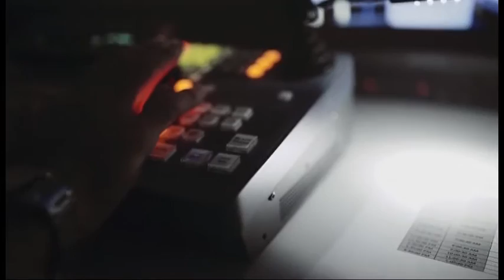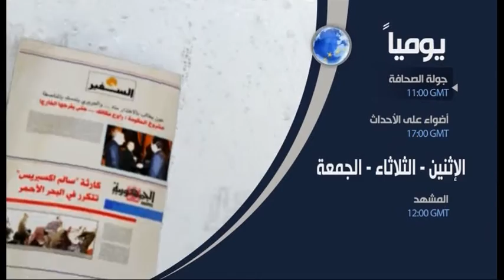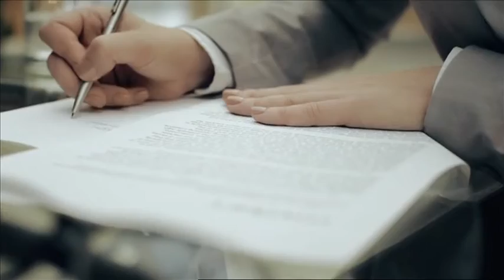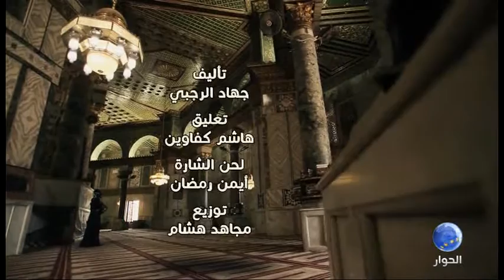بانوراما فلسطينية : الاسير الفلسطيني في بلغاريا ومعبر رفح المغلق